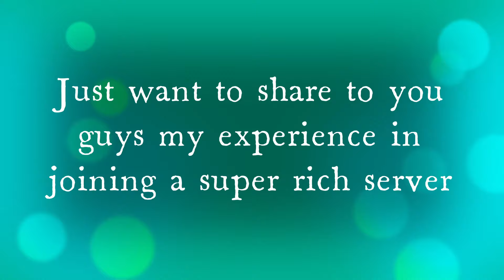2 MINUTES IN SUPER RICH 💰💵🤑 ADOPT ME TRADING SERVER!! 💰💵🤑